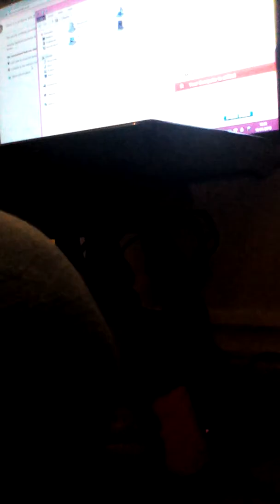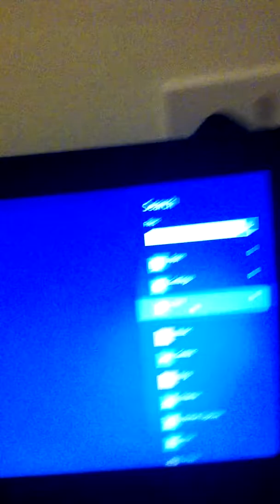Prank wars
Love you